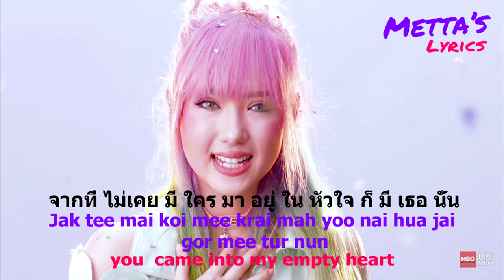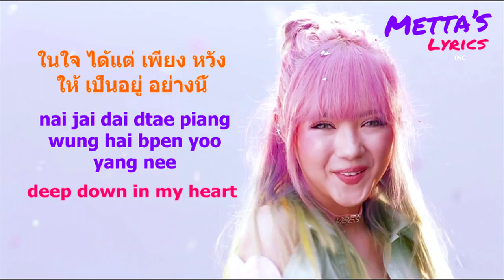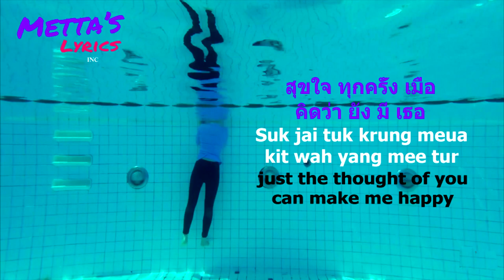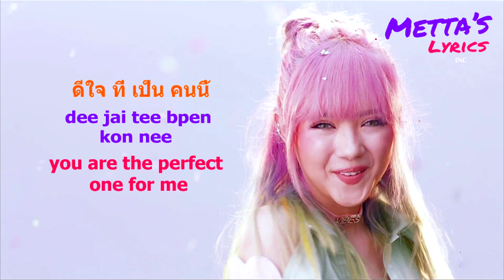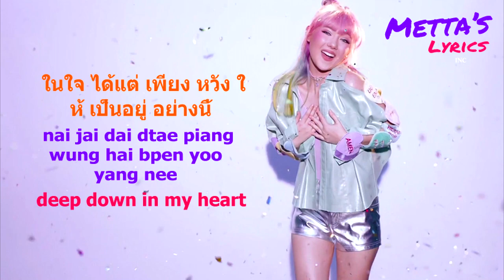ดีใจ (Dee Jai/I'm glad) - Jannine Weigel (Ploychompoo) Thai-Romanization-English LYRICS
Hello guys. This is my Music Lyrics project of I'm Glad - Jannine Weigel.
I have uploaded this video for 3 times, on 19th May, 20th May, 5th June but got blocked.

And my precious video ไม่เคยคิดแค่เพื่อน (I'm Not Your Friend) - Mew MBO, that almost pass 10.000 viewers have been taken down, I dunno what's wrong with GMM Grammy, they always blocked anything about MBO's Song... However, I will still make Music Lyric Videos from GMM Grammy music... 55555

For requesting songs, you can comment bellow

I'm using application :  - Photoshop CS4
                                         - Sony Vegas 14 Suite